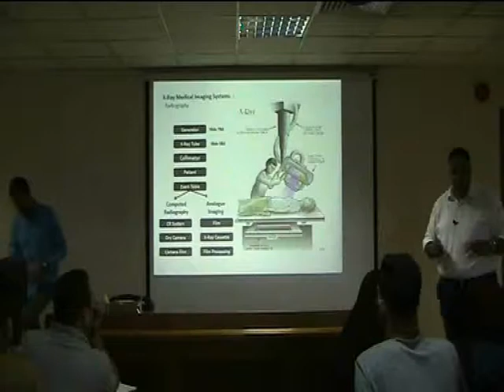SBP X Ray8 image2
School of Biomedical Professionals X-Ray Machines By: Ahmed Abd El Moneem